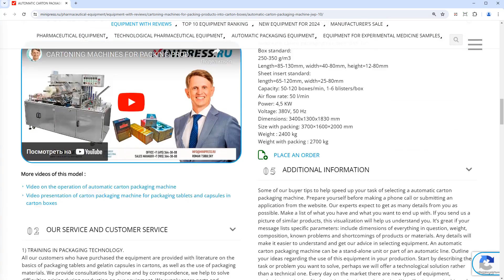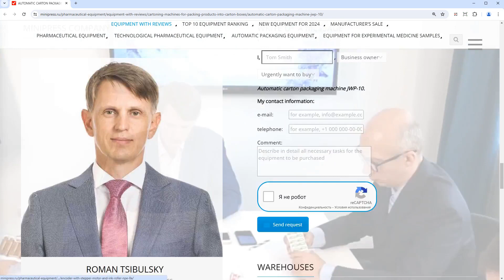Minipress.ru Automatic carton packaging machine JWP-10